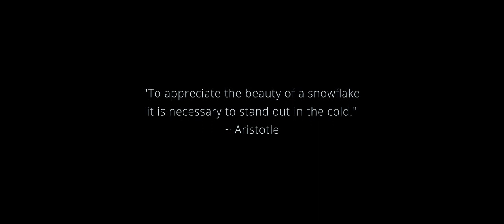Winter is magic - Walking in the snow - Cinematic - Lumix TZ90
- Filmed with: Panasonic Lumix TZ90/ZS70
- Editing and composition by: Liquidwave Pictures